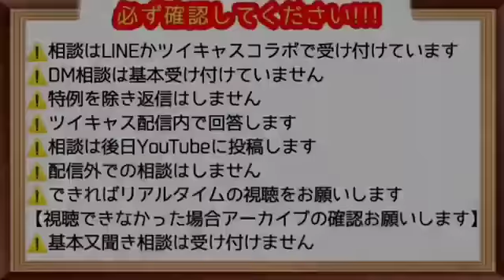姉の虐待に気付かないクソばばあ①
７月２０日アーカイブより